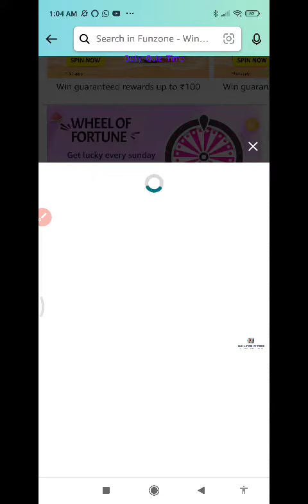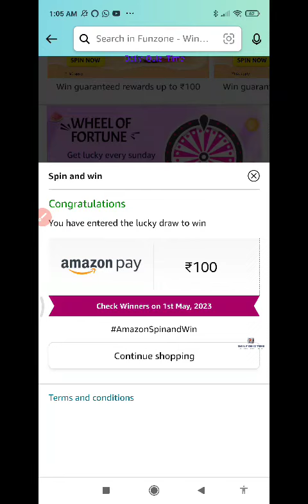Amazon Funzone Every Sunday Weel of Fortune Quiz Answers Today| 30 APRIL 2023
Amazon Funzone Quiz Answers Today| 30 April 2023

1. Amazon Daily Quiz
2. Amazon App Quiz
3. Amazon Funzone
4. Spin and Win
5. Guess and Win
6. Amazon Quiz Answers
7. Today's Amazon Quiz Questions
8. Amazon Quiz Contest
9. Amazon Quiz Time
10. Amazon Quiz Winners.

100% Free Bitcoin , easy Earning , This link click here then open , after register your details.

Win 10 to 100000 Amazon Pay Balance and More Exciting Prizes 30April 2023 Amazon Quiz Answers: Watch Video to get Answers of All Questions in it, Answer it on Amazon App before 30 April 2023

Good Luck..
Take Care.!

Questions :-

topics covered :-

amazon quiz
amazon quiz answers today
30 April amazon quiz
30 April 2023 amazon quiz
amazon
quiz

Other quiz:-

Today qu1Z,
Quiz Time,
Fun zone,
Amazon Quiz,
Today qu1Z,
Quiz Time,
Fun zone,
Amazon Quiz,
30 April 2023 Amazon quiz
Amazon quiz | 30 April 2023 Answer
30 April Amazon quiz
Amazon Quiz 30 April 2023 Answers,
30 April 2023 Amazon quiz answers,